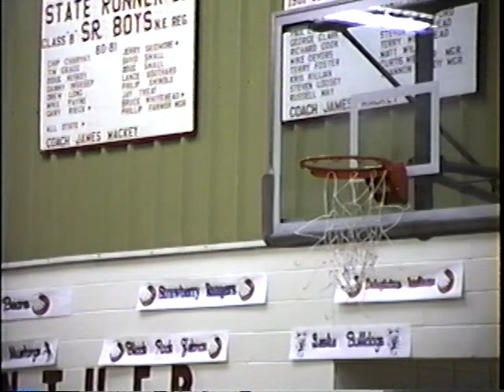Pt 2. Weiner vs Rural Special, Regional Tournament Finals, 3-3-1990. Weiner 75 - Rural Special 58.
Part 2.  Weiner vs Rural Special, Regional Tournament Finals, 3-3-1990.  Weiner 75 - Rural Special 58.
Points scored-  Jason 21, Adam 13, Kip 12, Corey 11, Barry 7, Allen 6, James 5
Northeast Arkansas High School Basketball.